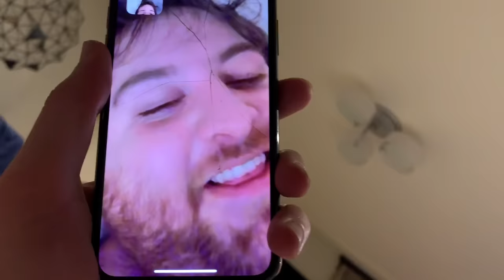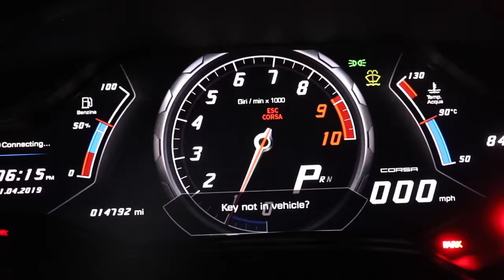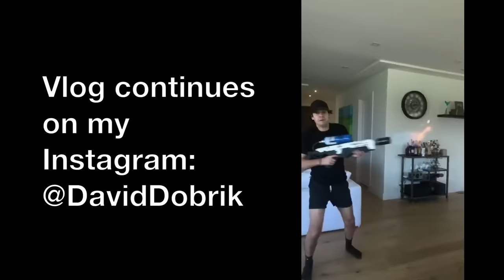SCARING BEST FRIENDS WITH HELICOPTER RIDE!!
Had the best time with Need for Speed Heat in Miami, their new game is out now, get it

Vine: @DavidDobrik
Musically: @DavidDobrik

Seth - @sethfrancois

Lindsey: @lindseygroll